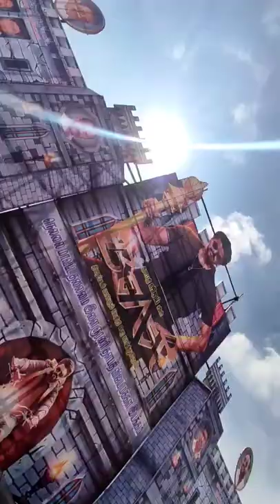Beast First Day at RamMuthuRam Cinemas Tirunelveli | Vijay | Nelson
Beast is a pakka Action Fun Filled Commercial Entertainer . Director Nelson amazingly packed and composed everything.  Humours worked out well. Blood Shed and Violence scenes are terrific 💥. Breaking Bad references are there ,and a bit of music . Many gun fights are included for satisfying the Fans and they are perfect lit💥. And the intervel block💥. Climax VFX are perfectly made . Music Blast 🔥. Personally without expectations I like the movie 💛.